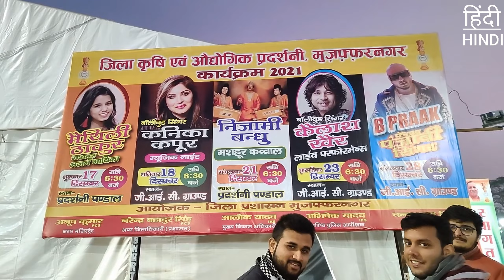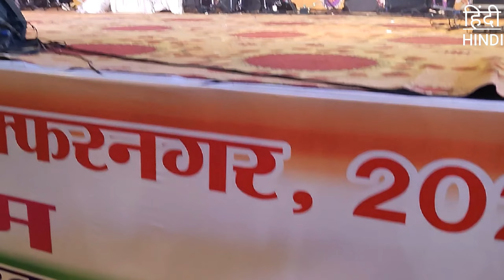kanikakapoor live show in Muzaffarnagar Mahotsav ।। @कनिका कपूर लाइव शो मुजफ्फरनगर महोत्सव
नमस्कार दोस्तों स्वागत हैं आपका मेरे चैनल पर जैसा कि आप लोग जानते हैं कि आपके शहर मुजफ्फरनगर में जिला प्रशासन की ओर से जिला कृषि एवं औद्योगिक प्रदर्शनी (मुजफ्फरनगर उत्सव) का आयोजन किया जा रहा हैं ।जिसके अंतर्गत हमारे शहर में  मैथिली ठाकुर , कनिका कपूर , कैलाश खेर , बी प्राग एवम सपना चौधरी जैसे दिग्गज कलाकारों का म्यूजिक कंसर्ट आयोजित होगा ।ओर इस क्रम को बढ़ाते हुए आज मैं आप सभी दोस्तो और भाईयों के लिए लेकर आया हु , कनिका कपूर का जबरदस्त परफॉर्मेंस जिसे देख कर आपको जबरदस्त रोमांच प्राप्त होगा , ओर क्या हमारी उनसे मुलाकात हो पाएगी यही सब चीजों को जानने के लिए आज का हमारा ब्लॉग जो की बहुत ही इंट्रेस्टिंग होने वाला हैं । वीडियो कैसी लगी हमे फीडबैक जरूर देना वीडियो को लाइक करना और चैनल को सब्सराइब तो अवश्य ही करना भाईयो और बहनों ।

𝗛𝗲𝗹𝗽 𝘁𝗼 𝘁𝗿𝗮𝘃𝗲𝗹 𝗮𝗹𝗹 𝗼𝘃𝗲𝗿 𝗶𝗻𝗱𝗶𝗮
➤𝗨𝗣𝗜-swardikshit02@oksbi

𝐇𝐞𝐥𝐥𝐨 𝐚𝐧𝐝 𝐍𝐚𝐦𝐚𝐬𝐭𝐞 𝐅𝐫𝐢𝐞𝐧𝐝𝐬 𝐚𝐚𝐣 𝐤𝐞 𝐯𝐢𝐝𝐞𝐨 𝐦𝐞 𝐚𝐚𝐩𝐤𝐚 𝐬𝐰𝐚𝐠𝐚𝐭 𝐡𝐚𝐢. 𝐯𝐢𝐝𝐞𝐨 𝐛𝐚𝐡𝐮𝐭 𝐡𝐞𝐥𝐩𝐟𝐮𝐥 𝐡𝐚𝐢 𝐚𝐮𝐫 𝐞𝐧𝐭𝐞𝐫𝐭𝐚𝐢𝐧𝐢𝐧𝐠 𝐛𝐡𝐢 𝐭𝐨 𝐚𝐩𝐧𝐚 𝐩𝐮𝐫𝐚 𝐩𝐲𝐚𝐫 𝐚𝐮𝐫 𝐬𝐮𝐩𝐩𝐨𝐫𝐭 𝐝𝐢𝐤𝐡𝐚𝐢𝐲𝐞 𝐓𝐡𝐚𝐧𝐤𝐬.

𝗨𝘀𝗲𝗳𝘂𝗹 𝗩𝗹𝗼𝗴𝗴𝗶𝗻𝗴 𝗚𝗲𝗮𝗿𝘀📍

➤𝐊𝐄𝐅𝐈'𝐒 𝐒𝐋𝐄𝐄𝐏𝐈𝐍𝐆 𝐁𝐀𝐆
➤𝗠𝗔𝗧 𝗳𝗼𝗿 𝗧𝗿𝗮𝘃𝗲𝗹𝗹𝗶𝗻𝗴
➤𝗠𝗼𝘇𝗮 𝗠𝗶𝗻𝗶 𝗠𝗶 𝘀𝗺𝗮𝗿𝘁𝗽𝗵𝗼𝗻𝗲 𝗴𝗶𝗺𝗯𝗮𝗹
➤𝗕𝗼𝘆𝗮 𝘄𝗶𝗿𝗲 𝗺𝗶𝗰
➤ 𝗧𝗿𝗶𝗽𝗼𝗱 𝗳𝗼𝗿 𝘆𝗼𝘂𝗿 𝘀𝗺𝗮𝗿𝘁𝗽𝗵𝗼𝗻𝗲

kanikakapoor
kanikakapoor live show
Kanika kapoor live show in Muzaffarnagar
Kanika kapoor's new song
Madhuban me nache radhika